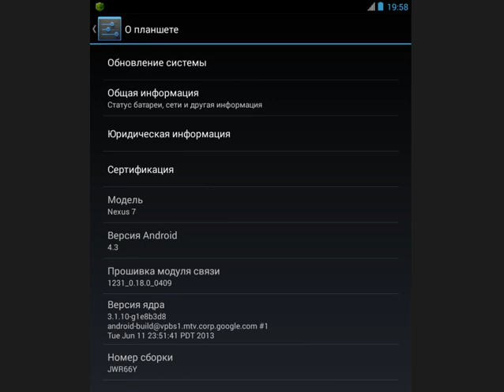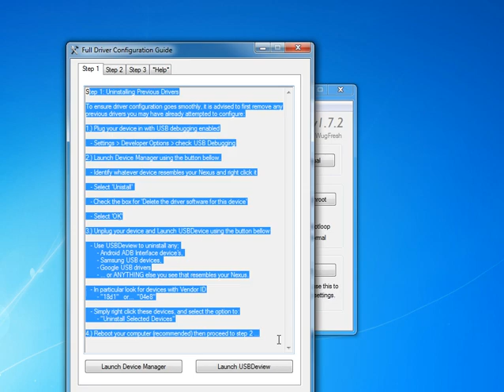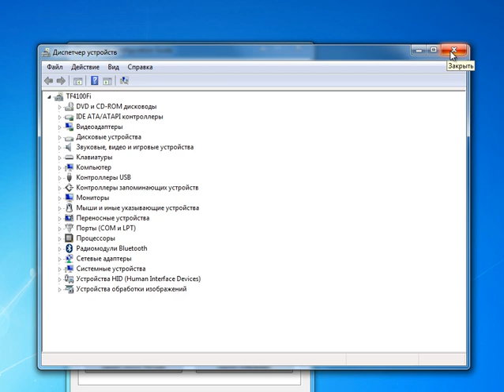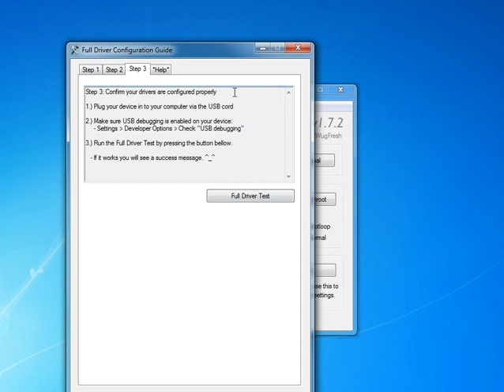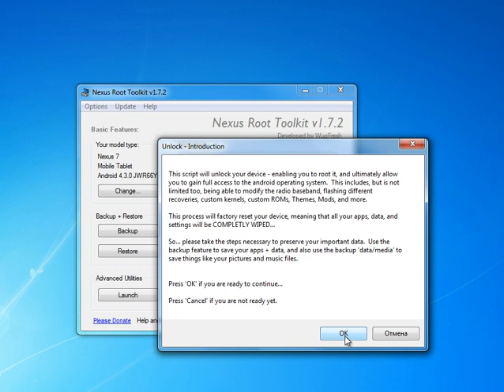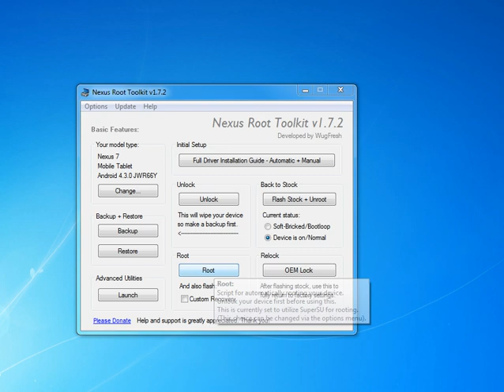Как на Nexus 7,Nexus 4,Nexus 10 Tablet получить Root.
BACKUP!
Обязательно делайте резервную копию.
В видео показал как на любом Asus Nexus 7,Google Nexus 4,Google Nexus 10 и с любой версией android, получить Root права.
Поддерживаемые модели:
· Galaxy Nexus: GSM Models (both yakju and non-yakju builds)
· Galaxy Nexus: CDMA/LTE Verizon Models
· Galaxy Nexus: CDMA/LTE Sprint Models
· Nexus S: Worldwide, i9020t and i9023 Models
· Nexus S: 850MHz, i9020a Models
· Nexus S: Korea, m200 Models
· Nexus S 4G: d720 Models
· Nexus 7: Asus Tablet
· Nexus 7 3G: Asus Tablet
· Nexus 7 v2 (2013): Asus Tablet
· Nexus 7 v2 (2013) LTE: Asus Tablet
· Nexus 10: Samsung Tablet
· Nexus 4: LG Phone